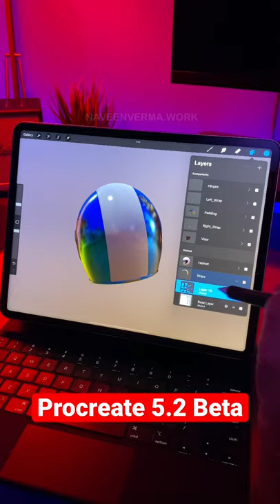Paint on 3D Model - Procreate 5.2 Beta released